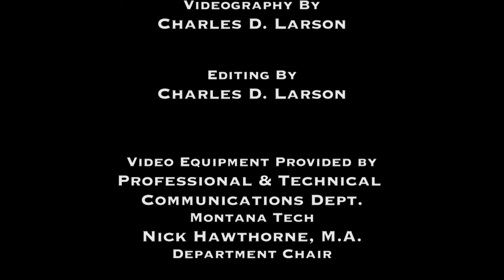Montana: 1965 to 1980 - Organized Labor’s Role in the Crucible of Change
Jim Murry